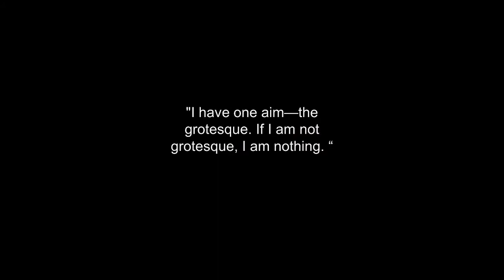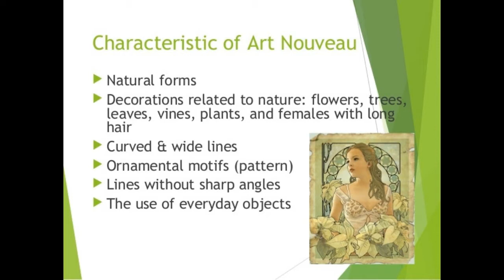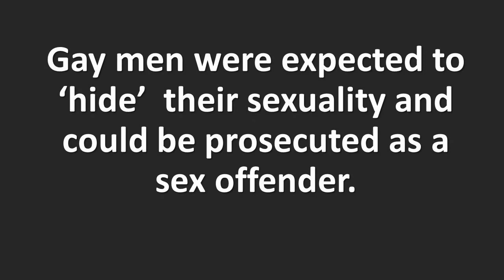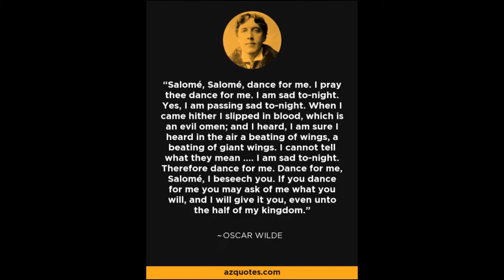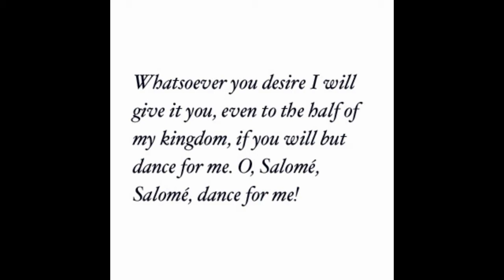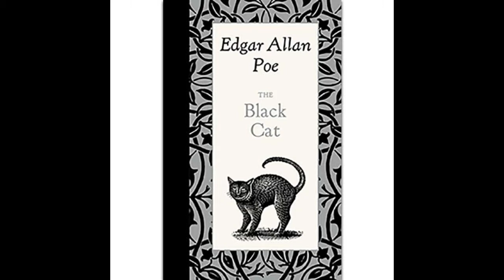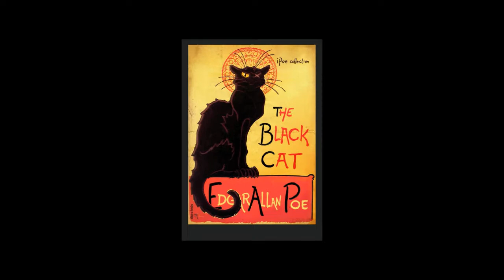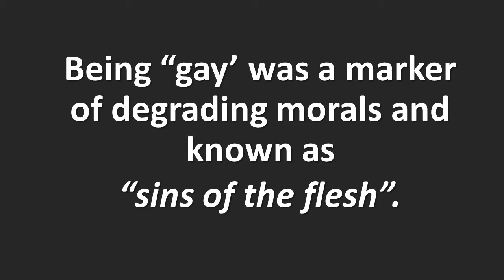Aubrey Beardsley Video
The life and works of Art Nouveau artist Aubrey Beardsley.
10 mins in length.